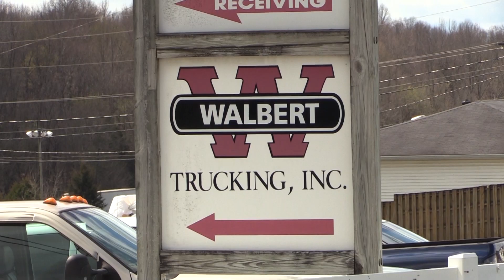Ben Nuckols (D) — Barren Co. Magistrate District 5 candidate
Join Brennan Crain for interviews with political candidates in Barren County. Find this interview and more at WCLURadio.com.

Presented by HVAC Services and Walbert Trucking.